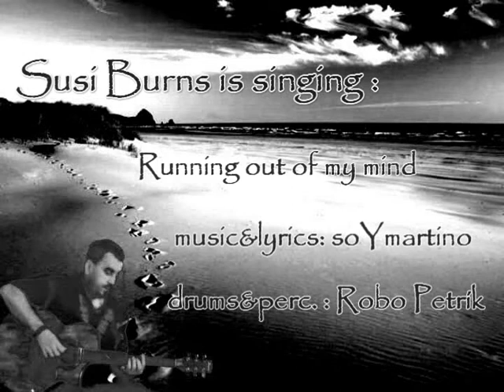RUNNING OUT OF MY MIND - soYmartino feat. Susi Burns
...pure coincidence that i found this talented singer Susi Burns, thanks to her and thanks to youtube too...because we never met in the real life, this record is a result of the virtual cooperation :-)